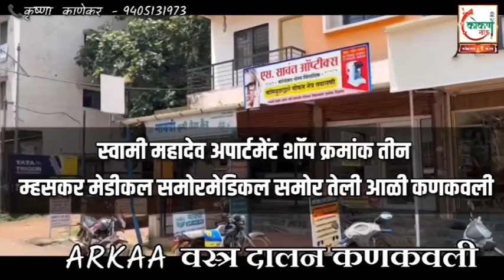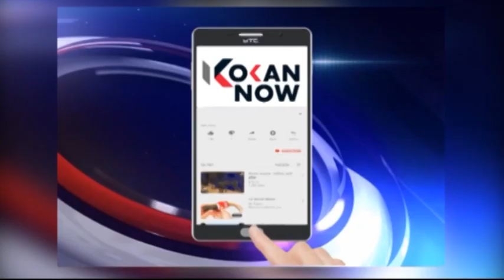मसुरे प्रशाले मद्ये स्वच्छता अभियान